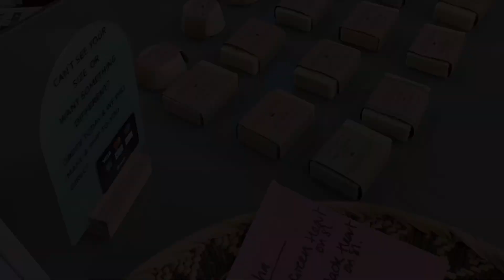Stocktaking Day | Elevate Creates